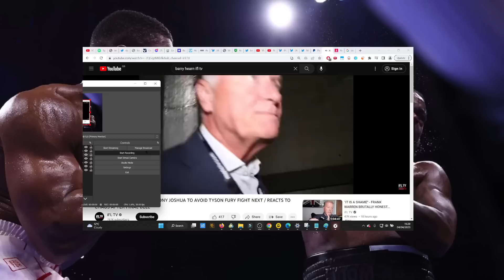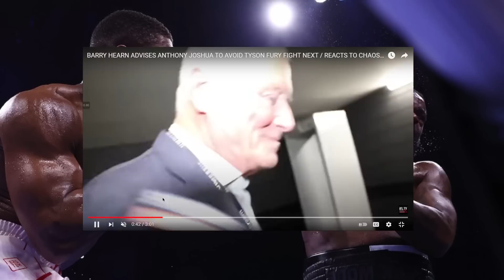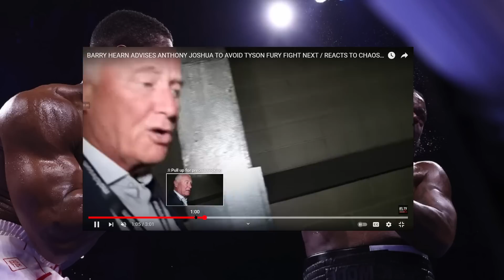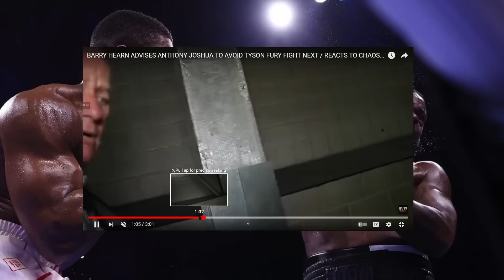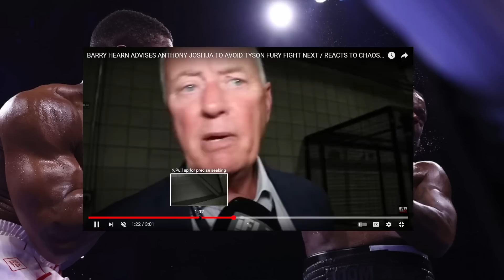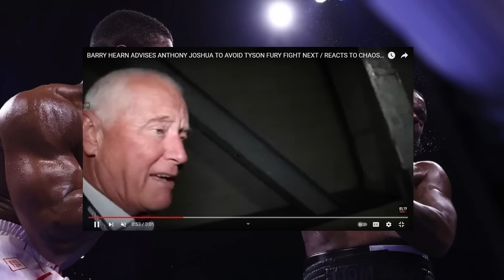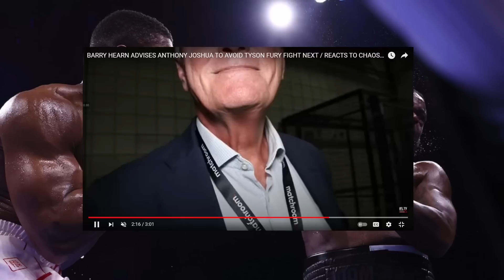WOW! Barry Hearn LETS SLIP its 'Time We Cash Out' on FINISHED Anthony Joshua NOW..